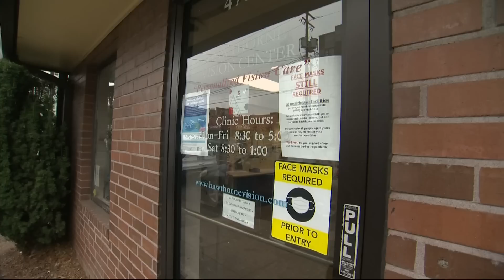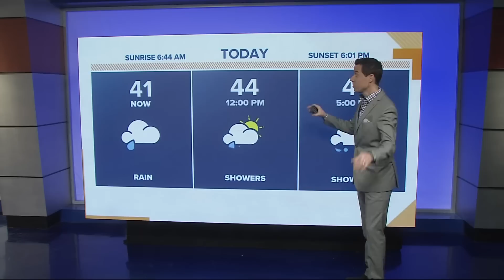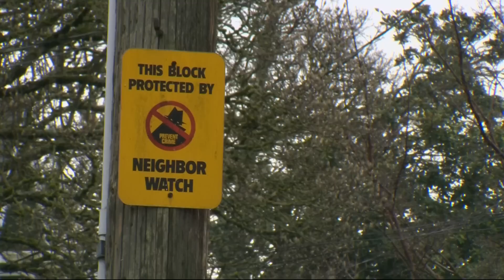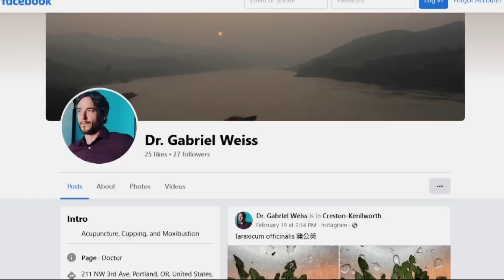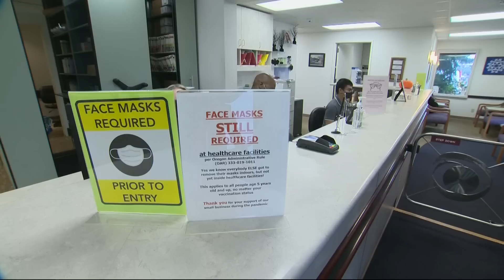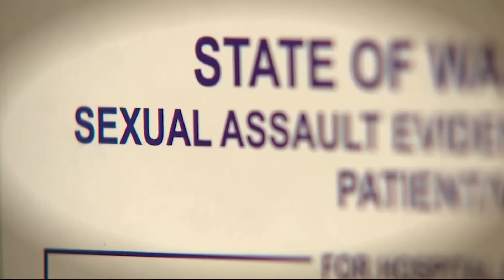KGW Top Stories: Sunrise, Saturday, March. 4, 2023